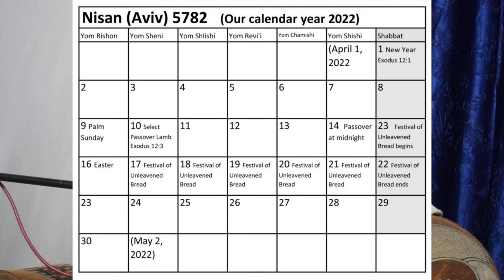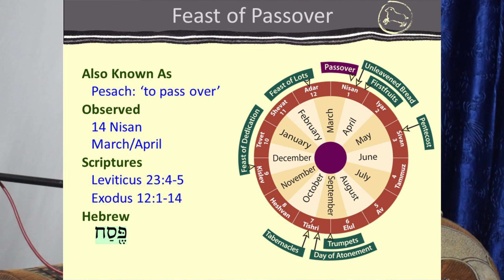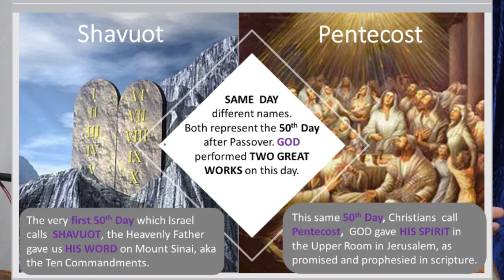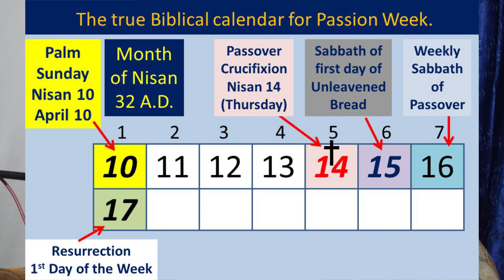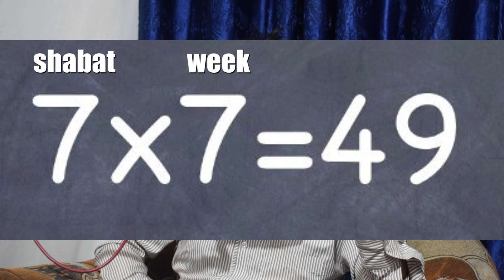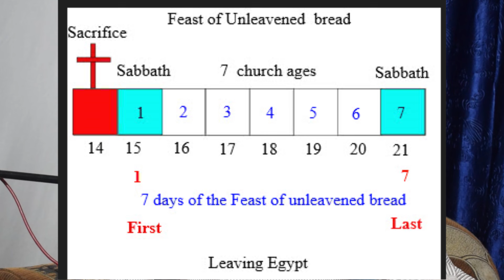The reason behind the jesus forty lashes in exodus यीशु को चालीस कोड़े मारने का कारण निर्गमन में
में
 आपकी सलामती हो
मसीह में आपका बहुत-बहुतधन्यवाद जो आपने अपना कीमती वक़्त
 दिया
और
 अपने विचार संझा किये मसीह में प्रेम सेहत शुक्रिया                                                                                                                     ab hum baat karte hain is  kalam ke bare men
pehli baat hum is kalam ke sanjha karne ke piche  ke karan ko samjhe ki kya hai,, or kyu, or humari koshish kya hai ,, is kalam ke mdhayam se
jo number  40 hai
wuh bible ke mutabik bible sindhanto ke mutabik 40 din or sal
sidhant kaise Teh Yani Pakka

huta hai ..
Ki 40 si huga.

उत्पत्ति 1:31
[31]तब परमेश्वर ने जो कुछ बनाया था, सब को देखा, तो क्या देखा, कि वह बहुत ही अच्छा है। तथा सांझ हुई फिर भोर हुआ। इस प्रकार छठवां दिन हो गया॥

उत्पत्ति 2:1-2
[1]यों आकाश और पृथ्वी और उनकी सारी सेना का बनाना समाप्त हो गया।
[2]और परमेश्वर ने अपना काम जिसे वह करता था सातवें दिन समाप्त किया। और उसने अपने किए हुए सारे काम से सातवें दिन विश्राम किया।

Yahi sidhant age
Musa israliyon ko deta hai...
Shariat ke mutabik

निर्गमन 20:9-10
[9]छ: दिन तो तू परिश्रम करके अपना सब काम काज करना;
[10]परन्तु सातवां दिन तेरे परमेश्वर यहोवा के लिये विश्रामदिन है। उस में न तो तू किसी भांति का काम काज करना, और न तेरा बेटा, न तेरी बेटी, न तेरा दास, न तेरी दासी, न तेरे पशु, न कोई परदेशी जो तेरे फाटकों के भीतर हो।

6 din hain kaam ke
Or satwan din hai araam ka

Yahi age kanon teh hua
Ab ek mahine men..
Yani one month 4 weeks
Hute hain..
In one monthe
4 weeks
4 weeks is one month
7 Days × 4  weeks = 28 Days
To month jo hai wuh 28 ka bhi huta
29 ka bhi huta hai.. 30.. ka bhi or 31
Ka bhi ok..
But weeks 4 hi rehte hain chahe din beshaq upar niche ho jayen...

Ek month men 4 din araam ke ho jatw hain
24 din kam hute hain...
12 month ko × har ek   mahine ke 4 weeks(hafta 6 days working 7 days rest days )
48 weeks bante mahine ke 28 dino ke hisab se  baki upar niche bhi ho jate hain din

48 weeks it means 48 sabath
7 Weeks × 7 sabath = 49
50th sabath is  pentecost of
Holy spirit
Under GRACE AND TRUTH

VS
SAME DAY
LAW
GIVEN BY MOSES
TO ISRAEL
TUM SHARIAT KE MATAHAT. NHI FAZAL KE MATAHAT HO...
ARAM KE DINO MEN HO

6 working days × 7 weeks
42
Its means 40
This is the law of 40
Day night years

uske bare men baat kar rahen hain Title #40 Chalis Din,Rat,Or Saal with English Subtitle urdu hindi bible sermon yasarim el bible Sermon title YESU KO KITNE KODE MARE GE How many stripes to Jesus according to the law of Moses? YASARIM EL link - 2